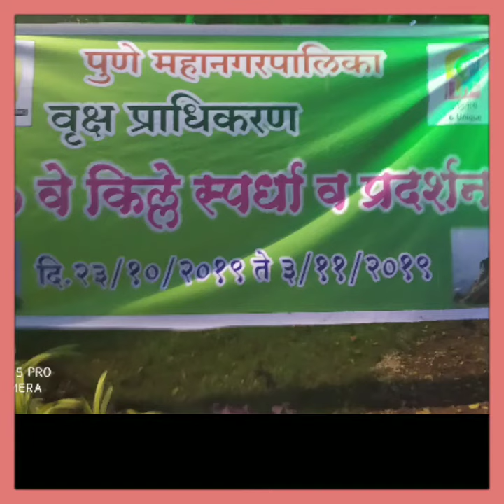Shivaji's fort. Diwali fort. Sambhaji udyan Pune corporation 's 27 ve kille spardha